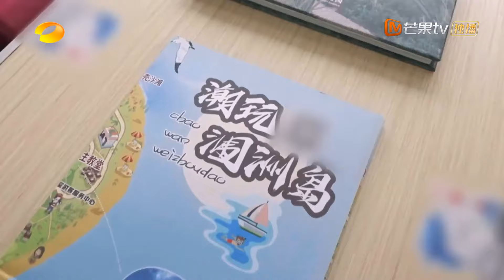【精彩看点】大家居然都会晕船，逐渐迷糊！ |《我们仨》Our AI Journey Hilights | MangoTV